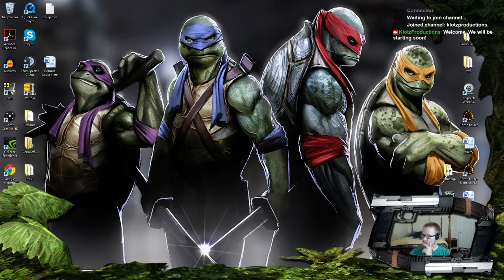Tomb Raider 2 All Secrets Day #1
Today I start streaming my play through of Tomb Raider 2.  I have beat this game before but it was years ago so I am attempting to do so with all the secrets this time around.

Note:  I am aware of the flicker.  It should be fixed on my next stream.

If you would like to help support my productions you can do that here.  This is purely if you desire to and isn't expected or required.